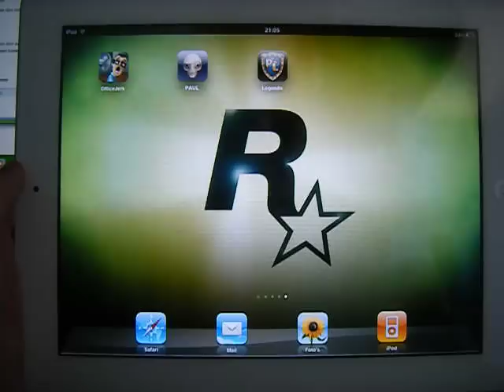(Pocket Legends) ipad 2 gameplay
pocket legends een soort van remake van World Of Warcraft
Alleen is deze app gratis